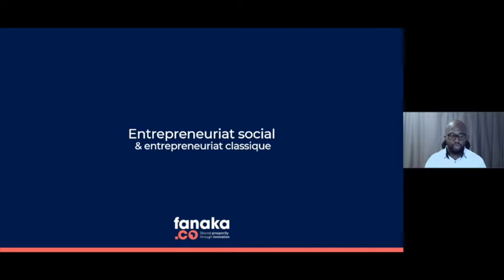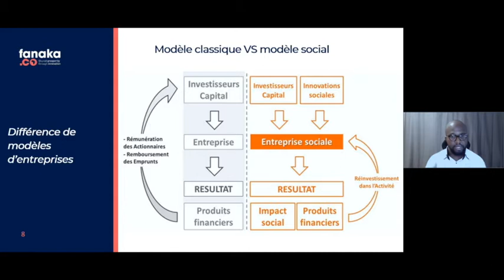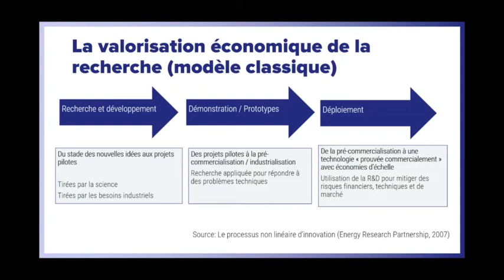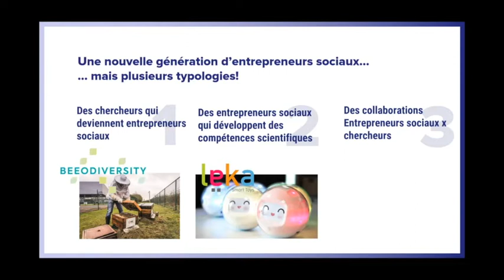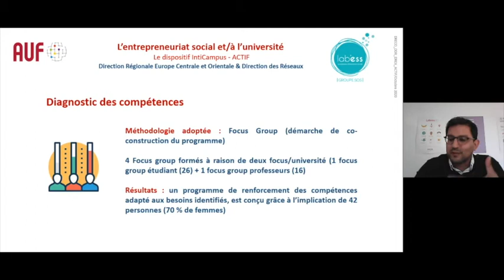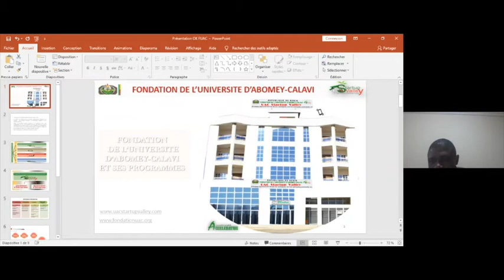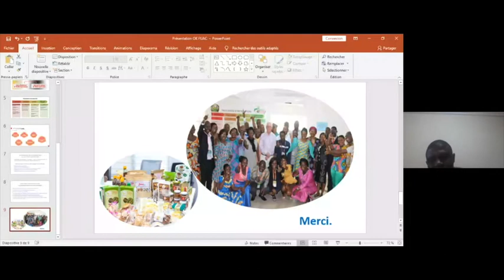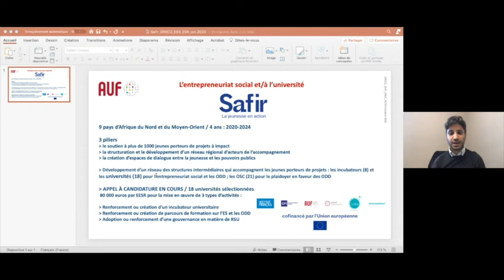Webinaire « L’entrepreneuriat social et sa place dans le monde universitaire »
Dans le cadre du programme ACTIF et de son dispositif « IntiCampus » d’accompagnement à l’entrepreneuriat social, AUF Europe centrale et orientale et la Direction Réseaux de l’AUF Paris ont organisé le 22 octobre 2020 un webinaire de sensibilisation à l’entrepreneuriat social dans les l’universités de l’Europe centrale et orientale.

Le webinaire était animée par Muriel Cordier, Cheffe du Département réseaux recherche et expertise à l’AUF.

Programme :
- Christian Jekinnou, Managing partner Fanaka.co, International :  Entrepreneuriat social vs Entrepreneuriat classique : opportunités, besoins, caractéristiques, motivations, compétences et difficultés rencontrées par les entrepreneurs sociaux.
- Mélanie Marcel, CEO SoScience, France : La place de l’ESS dans le milieu académique universitaire : réalités et opportunités pour les ESR.
- Rachid Abidi, Directeur Lab’ESS, Tunisie :  Retour d’expérience, le projet Safircampus » en Tunisie
- Rafiou Akpo, Chef service programmes chez Fondation de l’Université Abomey Calavi, Bénin : Retour d’expérience : le projet « intiCampus » au Bénin
- Syma Mati, Responsable de projets, AUF : Retour d’expérience : le projet Safir au Moyen Orient et Afrique du Nord.
- Echanges/discussion.